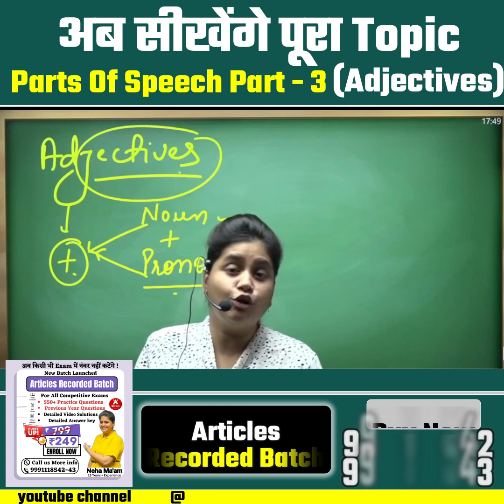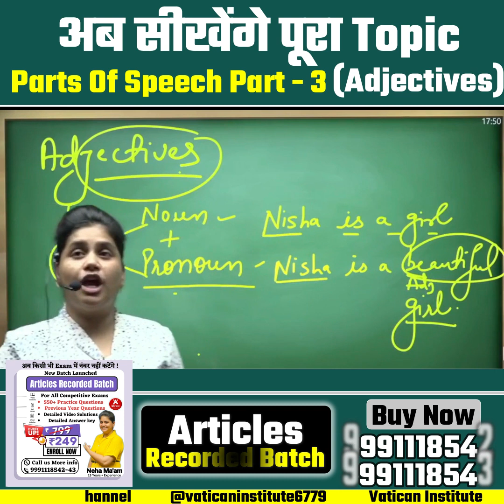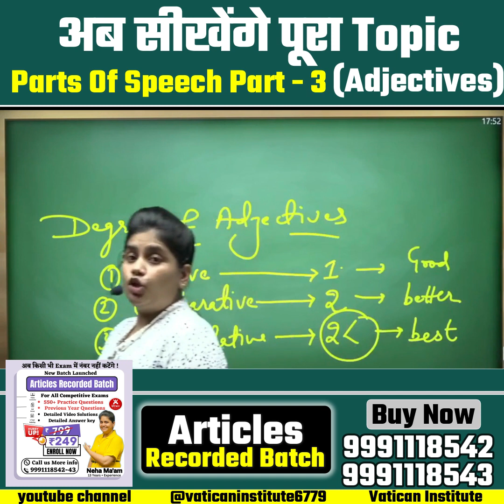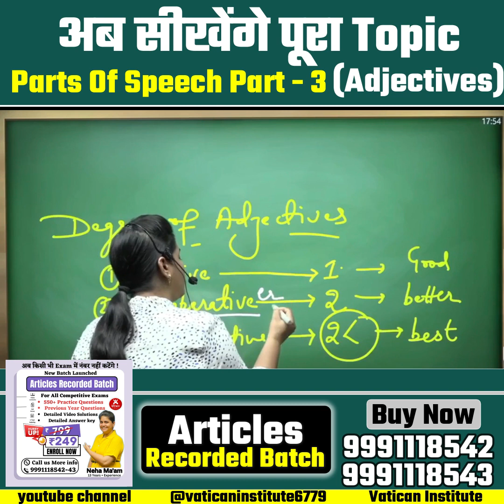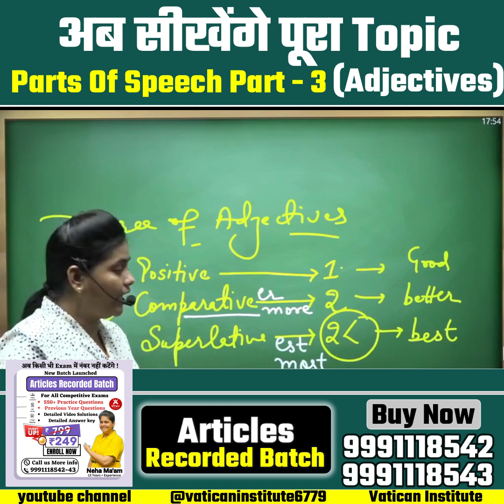अब सीखेंगे पूरा Topic || Parts Of Speech Part - 3 || Adjective || Neha Ma'am || Vatican Institute